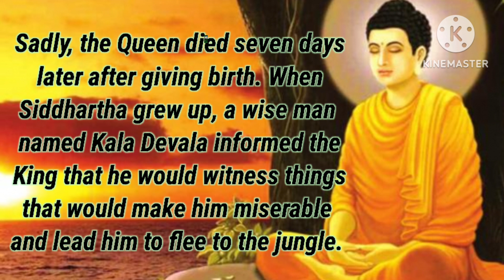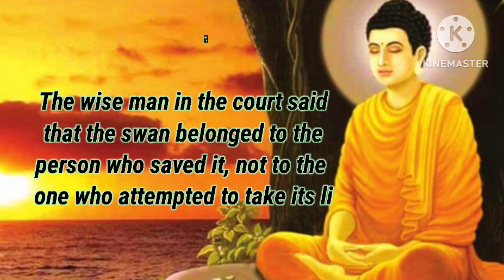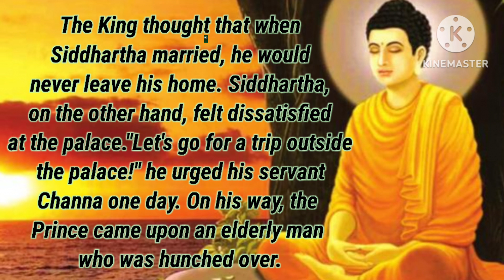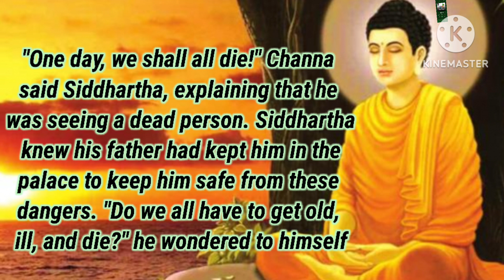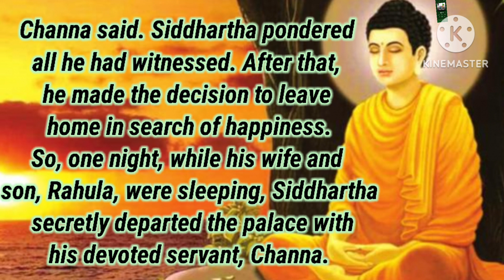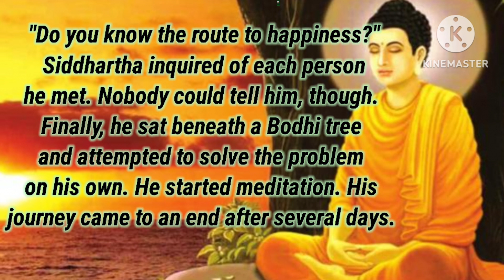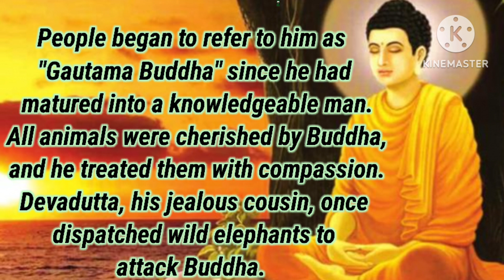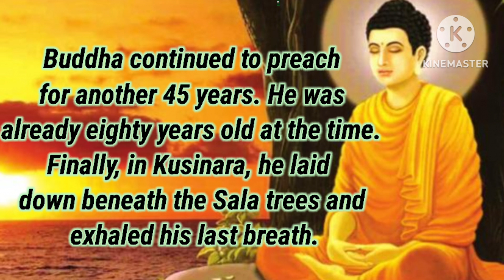The story of Buddha PVR voice story the story of Buddha voice story in English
PVR voice story
PVR voice story